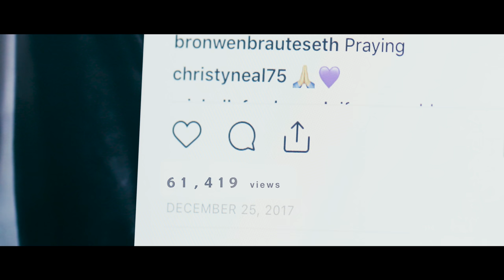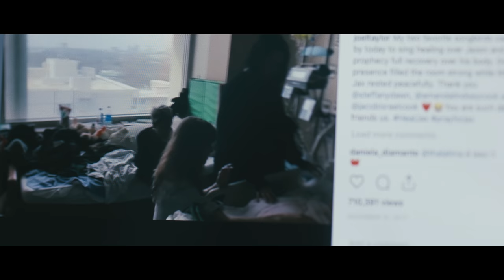The Power of Praise - Miracle of Jaxon Taylor's Healing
In the battle for Jaxon’s life, the global church community rose up like a mighty army and joined us in prayer and worship all over the world.

"This gospel is not haphazard, it is not a Russian Roulette, it's not a guessing game; It is the absolute nature of God revealed through his goodness and his kindness. And what is necessary is for the people of God to rise to the occasion to face the impossibilities of life with the confidence of God’s character, his nature, and his promise. There is no other option. We are called to this. This is our responsibility, it is our privilege." - Bill Johnson